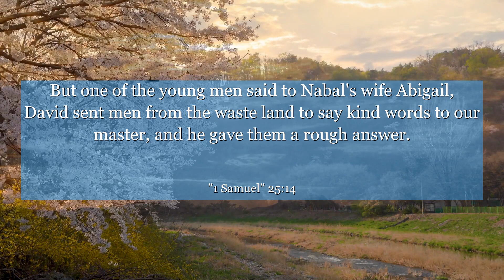1 Samuel 25:14 But one of the young men said to Nabal's wife Abigail, David sent men from the waste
In 1 Samuel 25:14, we witness a powerful lesson in humility and wisdom. This verse depicts the encounter between David and Abigail, a woman of great understanding and discernment. Despite the disrespectful behavior of her husband, Nabal, Abigail chose to intervene and prevent David from seeking revenge. From this, we learn the importance of empathy, forgiveness, and the ability to diffuse conflict with grace. Let us reflect on Abigail's remarkable character and be inspired to cultivate these virtues in our own lives. Join us as we delve into the depths of this profound biblical narrative and uncover its timeless lessons.